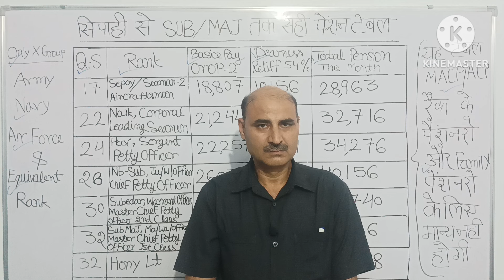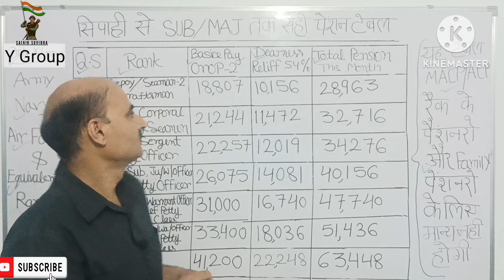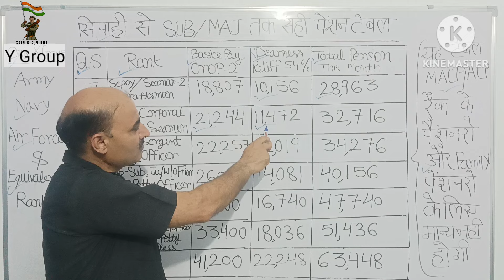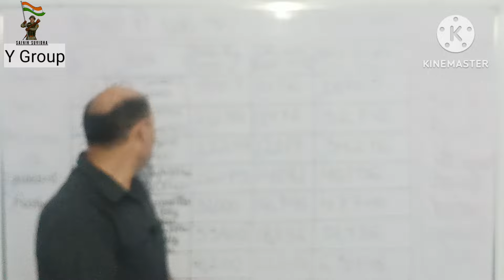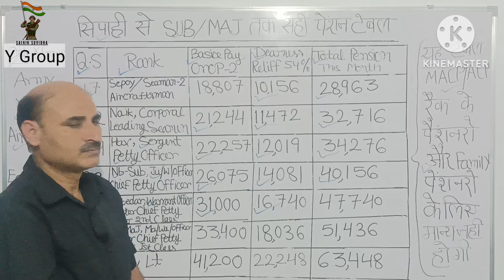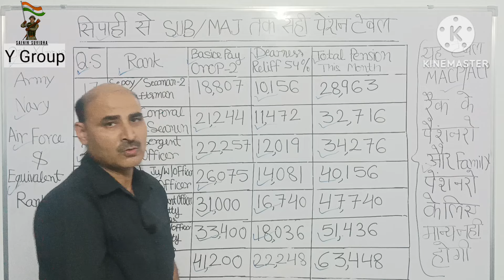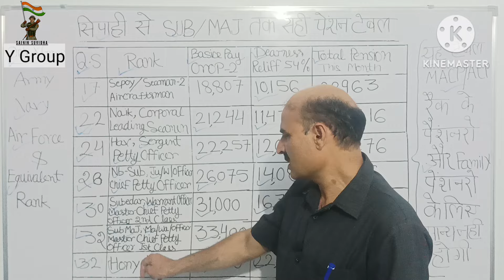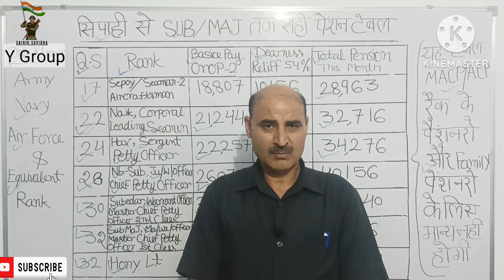Ex-Servicemen all JCO & OR correct Pension table | सिपाही से सूबेदार मेजर तक पेंशन गणना तालिका 2024